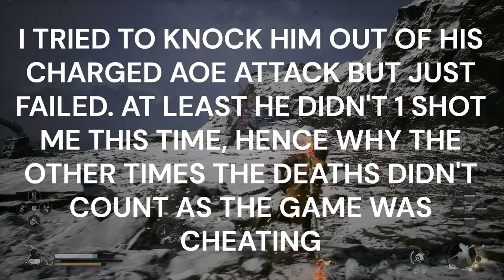BLACK MYTH WUKONG 100% PLATINUM WALKTHROUGH. CHAPTER 3, PART 5 / ZERO DEATHS - KINDA!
Platinum Hunter
platinumhunter
platinum hunter
platinum-hunter

Timestamps:
00:00 INTRO
01:16 BOSS - CYAN LOONG
02:50 DEATH COUNT - DEATHS = 0 / GAME CHEATING DEATHS = 21
03:20 BOSS - CYAN LOONG (ATTEMPT 2)
04:50 DEATH COUNT - DEATHS = 0 / GAME CHEATING DEATHS = 22
05:20 BOSS - CYAN LOONG (ATTEMPT 3)
08:15 MATERIAL - FINE GOLD THREAD X 2
08:22 ENEMY DROP - LOONG PEARL & MIND CORE
08:33 CHEST - MATERIAL - MOUNTAIN-SHAKING CLAW
08:35 DRINKS AND SOAKS - BREATH OF FIRE
09:30 PORTRAIT - CYAN LOONG
10:35 WILL CLUSTER X 3
11:36 WILL CLUSTER
11:55 PLANT / ENEMY - GOLDEN LOTUS GUAI
12:41 PLANT ENEMY - ??
12:58 ENEMY DROP - AGED GINSENG X 4 & MILLENIUM GINSENG
13:10 PLANT / ENEMY - GOLDEN LOTUS GUAI
13:28 CHEST - REFINED IRON SAND
13:50 PLANT / ENEMY - GOLDEN LOTUS GUAI
14:23 PLANT / ENEMY - GOLDEN LOTUS GUAI
14:25 ENEMY DROP - GOLDEN LOTUS
15:04 WILL CLUSTER X 2
15:18 PLANT - AGED GINSENG
16:12 WILL CLUSTER
19:45 KEEPER'S SHRINE - BITTER LAKE - NORTH SHORE OF THE BITTER LAKE
25:37 PLANT - AGED GINSENG X 2
26:12 CHEST - COLD IRON LEAVES X 2
27:07 PLANT - CELESTIAL PEAR X 2
27:45 PORTRAIT - CENSOR HOLDER
28:50 BOSS - APRAMANA BAT
31:40 PORTRAIT - APRAMANA BAT
33:05 PORTRAIT - TURTLE GENERAL
34:00 PLANT - GENTIAN X 2
34:43 PORTRAIT - WOLF GUARDIAN
36:48 MATERIAL - LUOJIA FRAGRANT VINE
37:20 PLANT ENEMY - ??
37:35 ENEMY DROP - AGED GINSENG X 4
37:57 WILL CLUSTER X 2
39:00 CHEST - MIND CORE & COLD IRON LEAVES X 3
39:25 WILL CLUSTER
40:16 DRINKS AND SOAKS - TURTLE TEAR
40:37 WILL CLUSTER
41:10 PLANT - GENTIAN
41:27 BOSS - CHEN LOONG
44:21 ENEMY DROP - COLD IRON LEAVES X 2
45:45 CHEST - BLOOD OF THE IRON BULL & COLD IRON LEAVES X 3
46:00 PLANT - FIRE BELLFLOWER X 2
46:24 WILL CLUSTER
47:40 NPC - TREASURE HUNTER
48:48 CHEST - REFINED IRON SAND
49:05 DRINKS - BLUERIDGE ROMANCE
49:30 PLANT - TREE PEARL
50:50 PLANT - FIRE BELLFLOWER X 2
52:48 FORMULA - FORTIFYING MEDICAMENT - GIVEN BY XU DOG
52:55 KEY ITEM - SPECIAL-MADE BONE-STRENGTHENING PELLET - GIVEN BY XU DOG
53:47 ENHANCED TIGER SUBDUING PELLETS - PURCHASED FROM XU DOG
53:55 FORMULA - TONIFYING DECOCTION - PURCHASED FROM XU DOG
55:37 NPC - CHEN LOONG
56:47 SPECIAL ITEM - RUYI SCROLL
56:56 NPC - XU DOG
57:40 MIRAGE PILL & ENHANCED TIGER SUBDUING PELLET GIVEN BY XU DOG
58:11 NPC - SHEN MONKEY
58:41 GOURD - JADE LOTUS GOURD - PURCHASED FROM SHEN MONKEY
58:51 MATERIAL - AWAKEN WINE WORM - PURCHASED FROM SHEN MONKEY
59:05 MATERIAL - LUOJIA FRAGRANT VINE - PURCHASED FROM SHEN MONKEY
59:20 SOAK - THUNDERBOLT HORN
1:00:00 UPGRADE DRINK - TO 10-YEAR-OLD COCONUT WINE
1:00:32 UPGRADE GOURD - HEALING GOURD TO MEDICINE MASTER GOURD
1:02:14 NPC - CHEN LOONG
1:04:10 KEEPER'S SHRINE - ZODIAC VILLAGE - VILLAGE ENTRANCE
1:06:25 PORTRAIT - CHEN LOONG